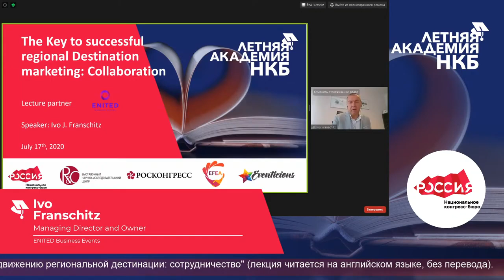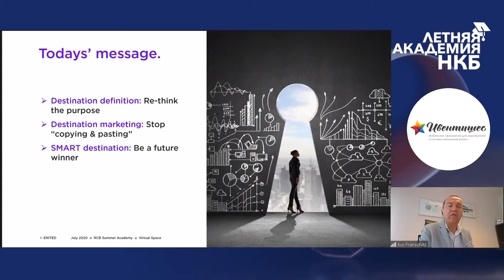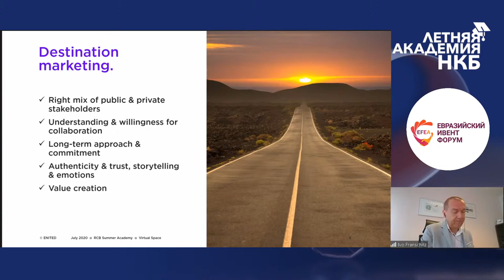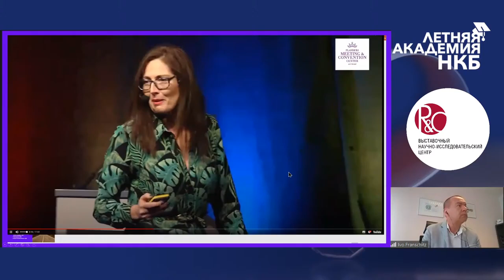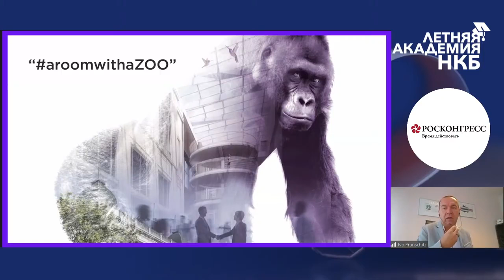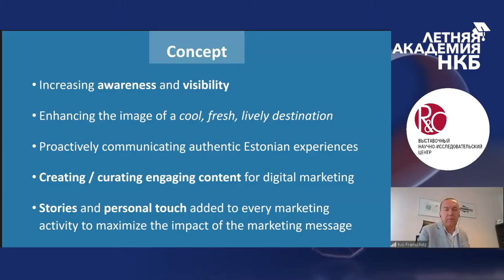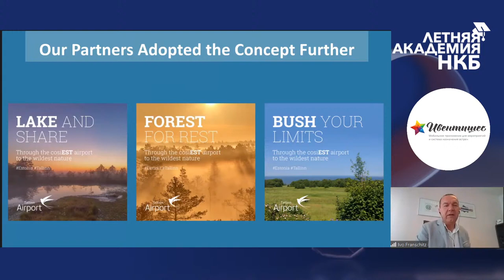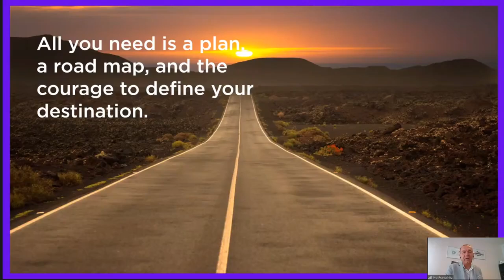Летняя академия НКБ 17 июля 2020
17 июля в эфире "Летней академии НКБ" состоялась вторая гостевая лекция "Regional Marketing. Best Practices", которую прочитал управляющий директор и владелец компании ENITED Business Events Иво Франшиц Ivo J. Franschitz (Австрия). Лекция завершила третий модуль "Летней академии НКБ".

В 2019–2020 гг. Национальное конгресс-бюро в сотрудничестве с компанией ENITED Business Events и при поддержке Фонда Росконгресс инициировало разработку стратегии продвижения России как благоприятного места для проведения деловых мероприятий, которая призвана лечь в основу деятельности НКБ на международном рынке. Основной целью являлась выработка ключевых направлений для работы с международными ассоциациями и более эффективного продвижения регионов страны, учитывая ожидания, которые существуют у зарубежной аудитории. Презентация основных тезисов стратегии прошла в мае в рамках онлайн проекта НКБ "Весенняя перекличка".
Гостевая лекция читается на английском языке.